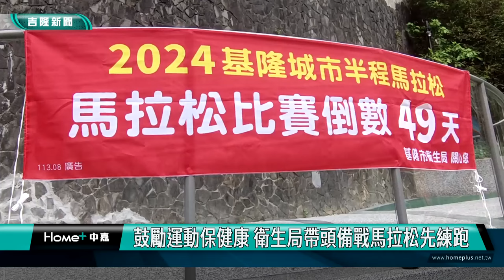基隆|張賢政|基隆市衛生局|馬拉松|運動|跑步|健康|練跑|主普壇|中正公園|2024基隆城市半程馬拉松|好馬長跑協會|鼓勵運動保健康 衛生局帶頭備戰馬拉松先練跑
鼓勵運動保健康 衛生局帶頭備戰馬拉松先練跑

(中嘉吉隆新聞記者吳俊松/基隆報導)基隆市政府和好馬長跑協會將在10月6日，合作舉辦第一屆「2024基隆城市半程馬拉松」活動，作為推動市民好朋友平常就要多運動保持健康，主管衛生醫療保健龍頭的基隆市衛生局，更是帶頭組團50人要響應這次的馬拉松活動，特地在主普壇及中正公園一帶先練跑備戰，也呼籲市民好朋友一起來參加！

在基隆市衛生局長張賢政帶領下，衛生局組成50人的馬拉松代表隊，開始在主普壇以及中正公園和役政公園一帶現練習跑步備戰，為的就是要參加基隆市政府和好馬長跑協會將在10月6號，合作舉辦第一屆「2024基隆城市半程馬拉松」活動，作為推動市民好朋友平常就要多運動保持健康，主管衛生醫療保健龍頭的基隆市衛生局，更是帶頭組團50人要響應這次的馬拉松活動，也呼籲市民好朋友一起來參加！

開始練跑之前，衛生局馬拉松代表隊先在兒童公園，做超慢跑以及拉筋等暖身運動，避免運動傷害，特別是要參加馬拉松活動，不管要參加幾公里的跑程，也都需要利用一些時間，循序漸進進行跑步訓練加強心肺功能，才能快樂跑步，健康運動！